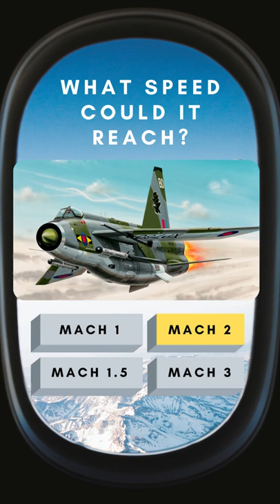Quiz 20. Guess the 3 right aviation answers!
Do you know the answers? Three questions about this painting to test your aviation knowledge!

Check our website for this and more paintings.